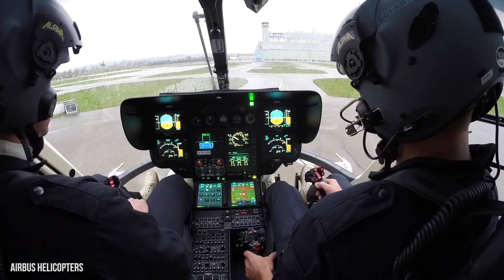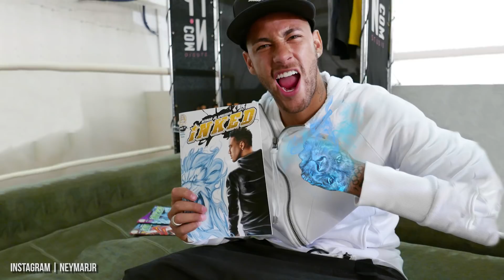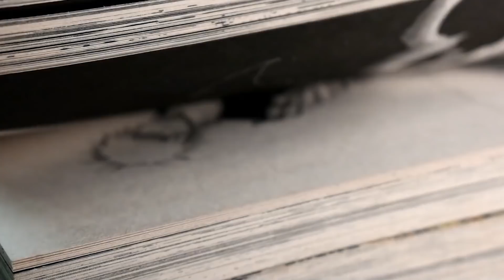Neymar Owns A $15 Million Dollar Batman Helicopter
Welcome back, Richest fans! Brazil has produced some of the best football/soccer players of all time. There’s Pelé, Ronaldinho, Rivaldo, Kaká, Roberto Carlos and so many more. Currently leading the line for the South American nation is Neymar Junior. The Paris Saint-Germain forward made headlines when he moved from Barcelona to the French club for a world record-smashing $263 million! As a result, Neymar is worth a lot of cash himself. And he’s spent that money on a stunning Batman-themed helicopter worth millions! And today, we’re going to take an in-depth look at the chopper. On top of that, we’ll see how Neymar made his fortune, his love of comics and Batman, as well as the most expensive Batman items ever sold!

Now for the spoiler paragraph. If you like surprises, we suggest you stop reading and watch the video multiple times. We kick off by examining the story of Neymar’s BatChopper. Such as using it to train with Brazil for the Copa America. After that, we’ll explore the modified Airbus H-145 that was made with Mercedes-Benz. We’ll then see various times Neymar has showcased his love of Batman and comics. Including parties and an incredible tattoo. We’ll take a deep dive into the fortune of Neymar. Such as how much he made at Santos, his endorsement deals, and his hefty net worth. Next, we’ll examine some of the most expensive Batman-related items that have ever been sold. Including Christian Bale’s Batsuit, the Batmobile from the 1960’s TV show, and a very rare comic featuring the debut of The Joker and Catwoman. Finally, we’ll briefly explore the most expensive helicopter model according to the Guinness World Records.

Written by: Jordy McKen
Narrated by: Adam Newmark
Edited by: Vitalii V.

CHAPTERS:
00:00 Intro
00:47 Neymar’s Helicopter
02:06 The Batcopter Specs
03:49 Neymar’s Batpassion
05:16 Neymar’s Net Worth
06:37 Pricey Batman Items